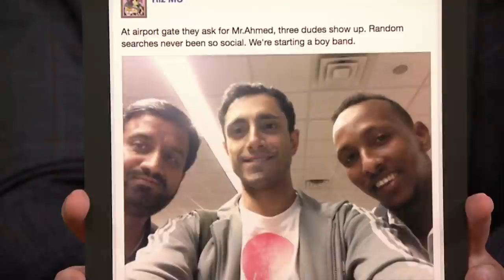Riz Ahmed Could Start a Boy Band with Guys He Met During an Airport Security Search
Riz Ahmed shares how he pranks fans when they happen to recognize him and how a random airport search brought his boy band, The Three Ahmeds, together.